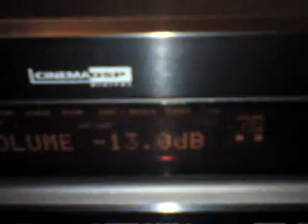My 7.1 Yamaha/JBL Home Cinema plays Down by Heinrichs & Hintenfellner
Song: Heinrichs and Hintenfellner - Down

(Filmed with my SE W995 Phone)
Volume: -13dB @ 7Ch Stereo

My System:

Yamaha Rx-V650RDS
Yamaha DVD-S550
Sub Amp 300Watt R.M.S @ 4Ohm 150Watt R.M.S @ 8Ohm
Tv is an Philips 60" 100Hz Vidiwall :-)

Speakers:
Front: JBL LX80
Center: JBL LX 10
Presence: JBL Pro Control1 Xtreme
Rear: JBL E10
Sub: JBL GTO1202D in 37L Sealed Enclosure
The Low frequenzy´s cames 80Hz Both from the Yamaha and on the Sub Amp its @ 160Hz and Phase 180°

Mobilephone Cam with better mic 4 bass as the old cam but dont record much the highs (mic of backside) ;-)